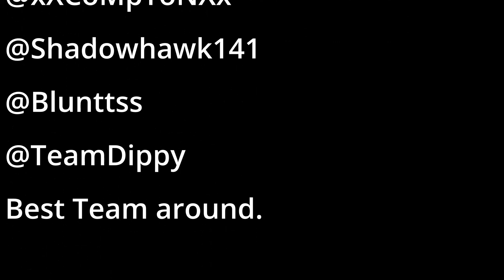(Dayz) TrueNorth DeerIsle - The Chapter of Endless Adventures (Server Trailer / MiniMovie)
Welcome to TrueNorth!

Come explore this new adventure with us!

Server will be live June 14th at 10Pm (EST) Come play with us this fresh wipe!

Socials!

Interested in joining TrueNorth Servers? View IP's & Server Names below!
(Dayz) *New*TrueNorth DeerIsle Survival - Ai|PVE & PVP|Quests|Max5|HighFps|FairPlay|BaseBuilding|Vehicles IP: 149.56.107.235:2302

(Dayz) [New] TrueNorth Hardcore NamalskSurvival - Ai|PVE & PVP|Quests|Max5|HighFps|Vehicles|BaseBuilding IP: 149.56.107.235:2402

Thank you TrueNorth Team for helping me with this adventure!